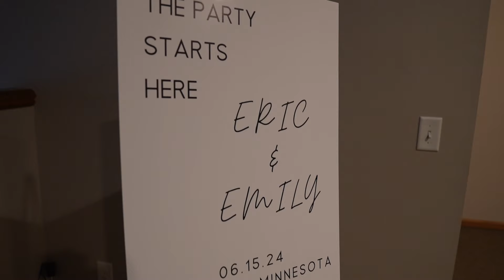Emily + Eric | Central Minnesota Wedding Videography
It's safe to say this wedding will be remembered by the plethora of laughs that were shared! Emily and Eric spent the entire day not worrying about anything, and simply living in the moment and having a blast with their friends and family! Those two sure know how to plan a party!

Let's get Schmittfaced!

An Anleo Photography production.

☆ V E N D O R S

Videographer: Anleo Photography
Venue: Albany Catholic Church; St. Martin Parish Center
Bridesmaid Dresses: Azazie
DJ: DJ Orbeck

Are you looking for wedding videography or photography? We’d love to help!

Inquire today!

For a special deal, mention  ☆  E M I L Y   +   E R I C  ☆  when inquiring!

Sony A7iv
Sony A7rii
Sony A7iii
Sony A6000
GMaster 24-70mm f2.8
Godox VS1
Godox AD100Pro
Godox X2T
Zhiyun Crane 2
Tascam DR-10L White
Tascam DR-10L Black
SanDisk Extreme Pro Memory Cards

Mary and Andrew are a husband and wife duo who loves capturing your love! We are a documentary-style team; we love documenting your day as it unfolds while capturing your raw emotion and love! We love movement in our videos, so get ready to have an awesome time!

Anleo Photography is based in Central Minnesota, but we love traveling! We’d love to capture your wedding in photo, film, or both!